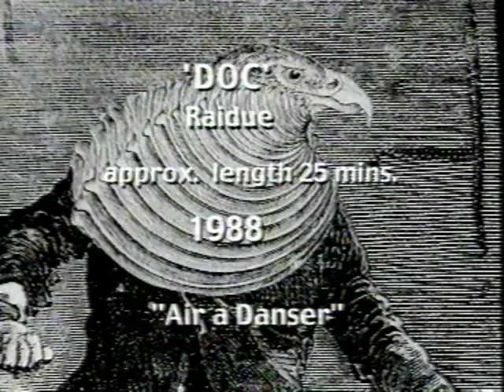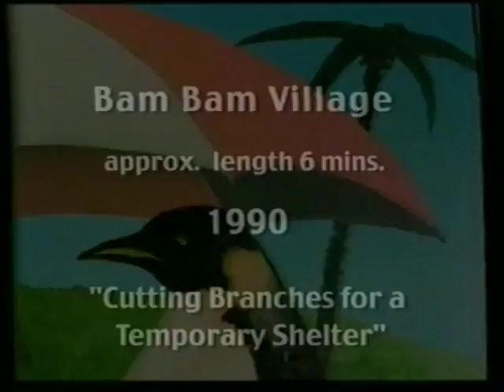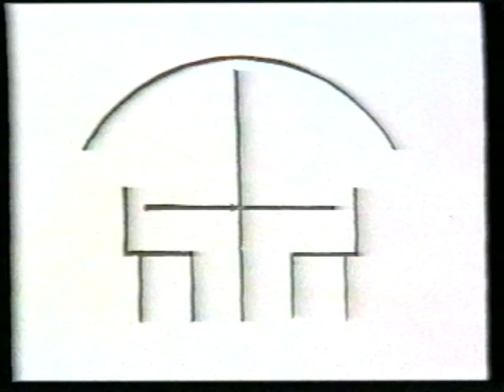penguin cafe orchestra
raccolta di brani della Penguin Cafe Orchestra tratti da vari concerti degli anni '80. all'interno anche scene di prove, interviste, backstage e balletti. al min. 13 e 55 spezzoni e backstage del concerto del 1987 alla Corte di Campagna di Bologna (erroneamente indicato 1988) e al min. 16 e 10 la partecipazione a DOC su Raidue.